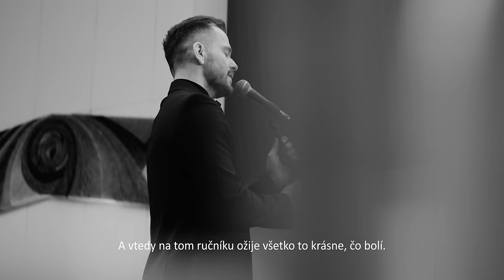Štefan Štec - RIDNA MATY MOJA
Štefan Štec Vám predstavuje skladbu Ridna maty moja, ktorú venuje pamiatke svojej mamy a všetkým, ktorí hľadajú spôsob, ako sa vyrovnať so stratou tých najbližších.

Autor hudby: Platon Majboroda (Платон Майборода)
Autor textu: Andrij Malyško (Андрій Малишко)
Hudobná produkcia: Štefan ŠTEC
Obsadenie:
Dominik Koryto – klavír, Marek Szarvaš – bicie , Martin Mražík  - akordeón
Vojtech Bunda -  kontrabas
Mix: Marko Bröstl
Mastering: Marko Bröstl

🎥 Video by:
Réžia/Kamera:  Martin Krestian
Kamerová technika: Martin Krestian
Osvetľovač: Martin Krestian
Produkcia: Krestian Documentary
Producent: Fajno s.r.o.
Účinkujú: Štefan Štec, Dominik Korytko, Martin Mražík, Marek Szarvaš, Viliam Grega

Music video by Štefan ŠTEC  performing song Ridna maty moja. Recorded in Košice, Slovakia in March 2024.

Text:
Preklad z originálu
Drahá mama, ty si kvôli mne mnohé noci nespala,
A sprevádzala si ma poliami a chotármi dedín,
A na ďaleku cestu, za úsvitu, si ma vyprevádzala,
A vyšívaný ručník si mi na pamiatku darovala!

Nech na ňom rozkvitne zarosená cesta,
A zelené lúky, slávičie háje,
Ale aj tvoj verný, láskavý materinský úsmev a smutné, ale krásne oči.

Raz ten ručník rozprestriem, ako môj osud,
V tichosti šumenia trávy, v speve dubov.
A vtedy na tom ručníku ožije všetko to krásne čo bolí,
detstvo, odlúčenie, strata, a tvoja láska mama!

Text originál
Рiдна мати моя
Рiдна мати моя, ти ночей не доспала,
Ти водила мене у поля край села,
I в дорогу далеку ти мене на зорi проводжала,
I рушник вишиваний на щастя дала.
I рушник вишиваний на щастя, на долю дала.
Хай на ньому цвiте росяниста дорiжка,
I зеленi луги, й солов'їнi гаї,
I твоя незрадлива материнська ласкава усмiшка,
I засмученi очi хорошi твої.
I засмученi очi хорошi блакитнi твої.
Я вiзьму той рушник, простелю наче долю,
В тихiм шелестi трав, в щебетаннi дiбров.
I на тiм рушничковi оживе все знайоме до болю -
I дитинство, й розлука, i вiрна любов.
I дитинство, й розлука, й твоя материнська любов.